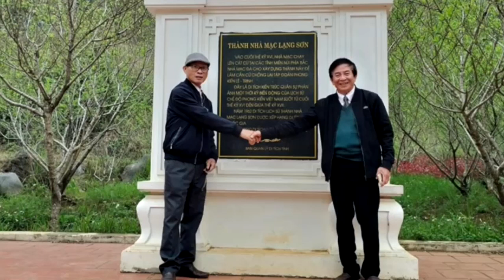PB1 TÌNH BẠN MẠNH HÙNG NGỌC DUNG - Quách Duy Thịnh - DN: NS Tuyết Nhung - BTVD: Ghi Nguyễn